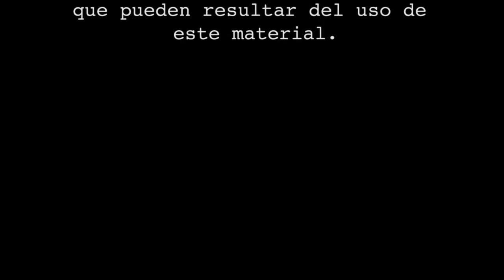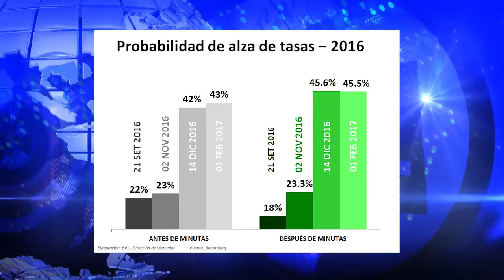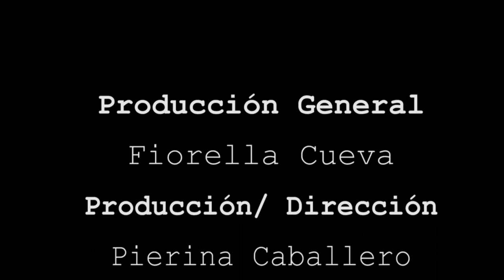BOLSA TV (19/08/2016)